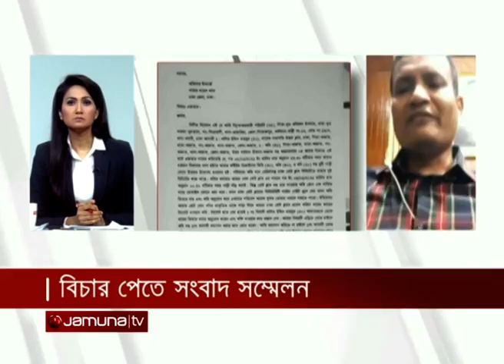বিচার পেতে সংবাদ সম্মেলন | আমজনতা | AamJanata | 14 June 2021